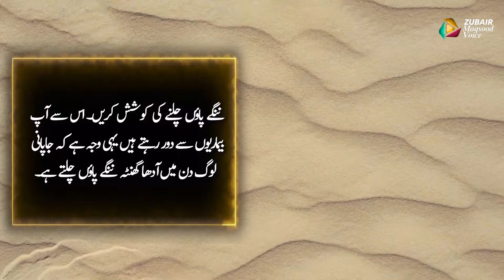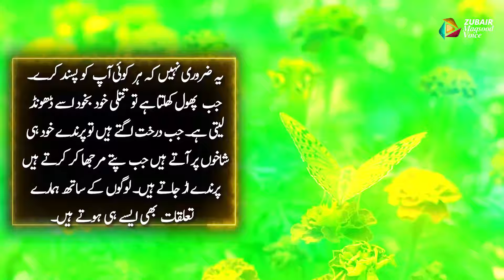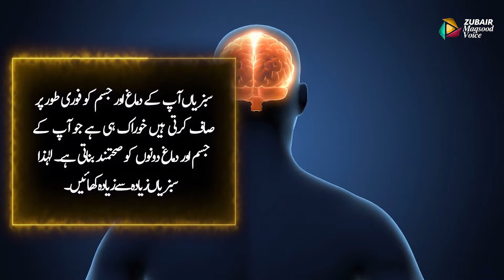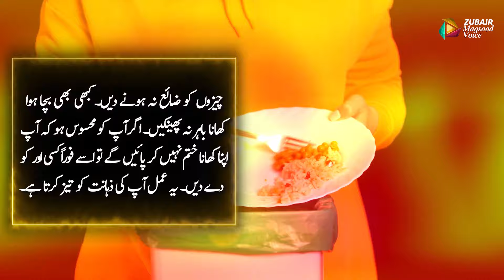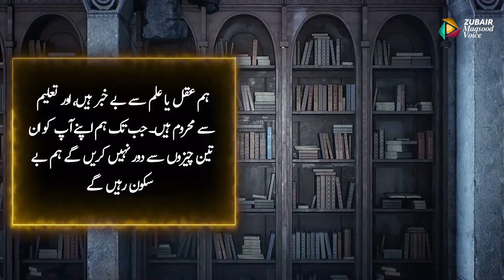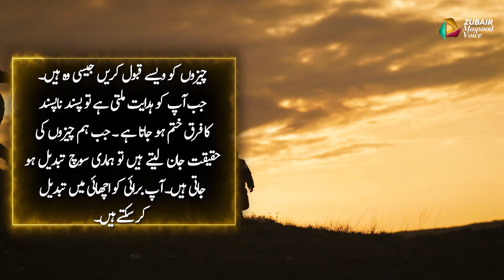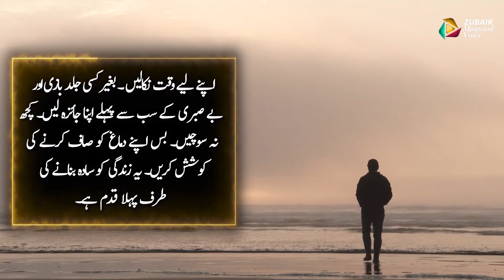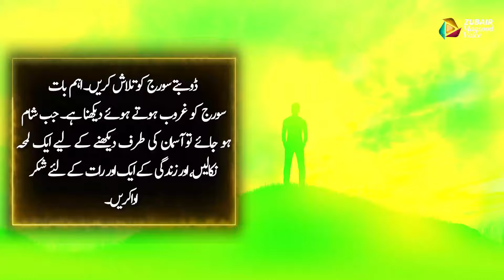30 Secrets Behind The Japanese For Joy | Wonderful Facts About Japan | Zubair Maqsood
🎌 Dive into the mesmerizing world of Japan with Zubair Maqsood Voice! 🏯 Discover the 30 Secrets Behind The Japanese For Joy in this captivating video! 🌸 From the nation's strong work ethic to its innovative spirit, delve into the cultural, social, and economic factors that have fueled Japan's prosperity. 🚀 Explore the secrets behind Japan's success in education, technology, infrastructure, and global trade, all while unraveling the customs and habits deeply ingrained in Japanese culture. 🍣 Join us as we journey through the land of the rising sun, exploring punctuality, respect for elders, group harmony, and so much more! 🌟 Don't miss out on this enlightening exploration of Japan's rich heritage and traditions. 🎎 Let's embark on this cultural adventure together on Zubair Maqsood Voice! 🌏✨ Japan JapaneseCulture ZubairMaqsoodVoice 🎉